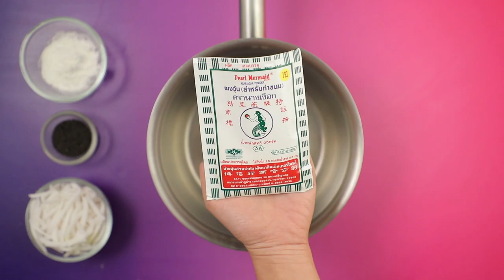วุ้นส้ม สูตรเด็ด...ทำง่าย...สไตล์ "อ.ยิ่งศักดิ์"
อร่อยโดนใจวันนี้อาจารย์มีเมนู วุ้นส้ม จากผลิตภัณฑ์ ผงวุ้น (สำหรับทำขนม) ตรานางเงือก มาฝากค่ะ

สิ่งที่ต้องเตรียมสำหรับ (วุ้นส้ม)

เม็ดแมงลัก    1 ช้อนโต๊ะ
เนื้อมะพร้าวอ่อนหั่นเป็นเส้น  100 กรัม
น้ำส้มแท้ 100%    500 มิลลิลิตร
พิมพ์สำหรับใส่วุ้นส้ม
ส้มซันควิกหั่นเป็นชิ้นสามเหลี่ยมเล็ก และใบสะระแหน่ สำหรับตกแต่ง

วิธีทำ (วุ้นส้ม)

1. ผสมผงวุ้น (สำหรับทำขนม) ตรานางเงือก แป้งข้าวโพด เม็ดแมงลัก เนื้อมะพร้าวอ่อนหั่นเป็นเส้น และน้ำส้มแท้ 100% ลงในภาชนะนำขึ้นตั้งไฟคนตลอดเวลาจนส่วนผสมเดือดทั่ว ปิดไฟ
2. เทส่วนผสมลงในพิมพ์ที่เตรียมไว้ประมาณ ¾ ของพิมพ์ พักไว้ให้เย็น ตกแต่งด้วยส้มซันควิกหั่นเป็นชิ้นสามเหลี่ยมเล็ก และใบสะระแหน่ พร้อมเสิร์ฟ

▲Line @yingsakfood